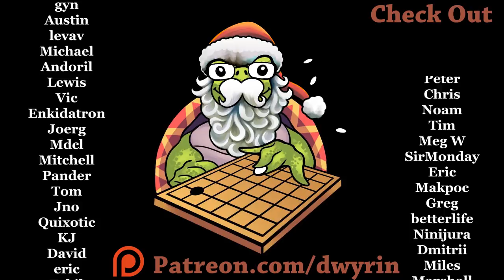KGS 4Kyu Edition!! - Back to Basic Baduk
Back to KGS we go!  The server where the Basics edition first started, we now return to play against some 4kyus and see how it goes!